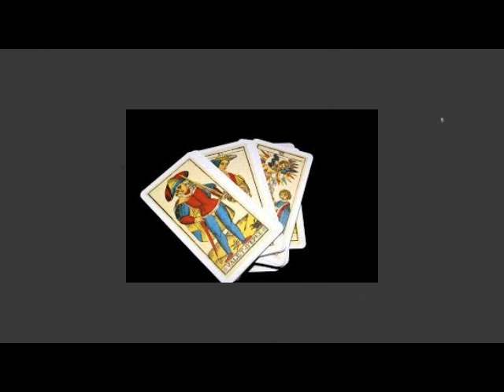Alejandro Dolina-Antiguo Egipto